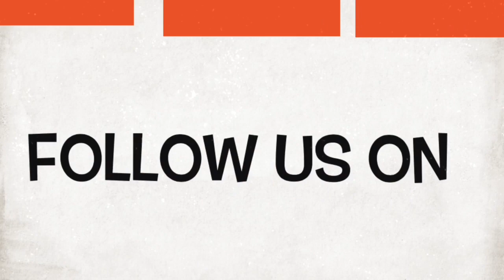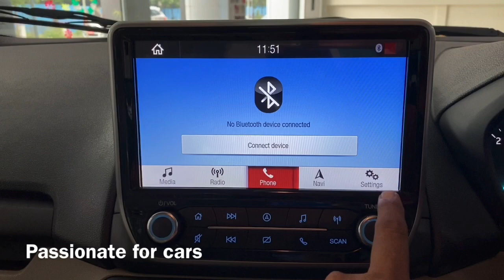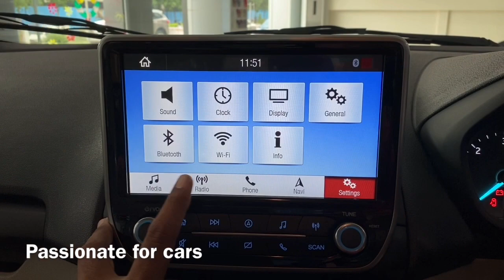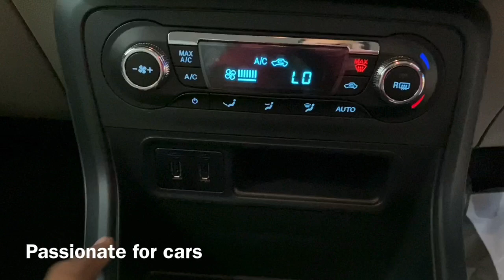Ford EcoSport 2020 Trend Diesel Walk Around Hindi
At Passionate for cars We Talk Automobiles

In This Video You Can Watch Car Details,Exterior,Interior, Know About Price And Engine Specifications.